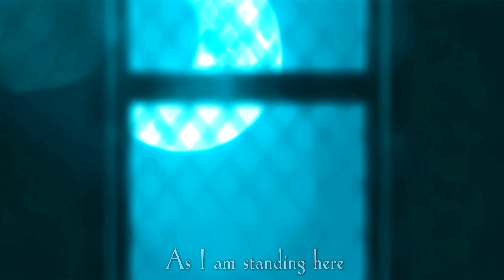The Promised Neverland - Can’t I Even Dream [AMV]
ENG

WARNING!!! There are flashes and bright colors!
I made this blank a year ago, I decided to finish it) Maybe not super beautiful, but I still like it!

Song: Can't I Even Dream? (Miku Hatsune, JubyPhonic)

You can also optionally write what video, under what anime / cartoon and under what song you want AMV or Edit. I will try to take into account all your wishes and make your videos as fast as possible and for free of course)

RUS

ОСТОРОЖНО! Присутствуют вспышки и яркие цвета!
Эту заготовку я делала ещё год назад, решила доделать) Может не супер красиво, но мне всё равно нравится!

Песня: Can't I Even Dream? (Miku Hatsune, JubyPhonic)
Аниме: Обещанный Неверленд

Добро пожаловать на мой канал!)
Так же можете по желанию писать, какое видео, под какое аниме/мультфильм и под какую песню вы хотите видео. Я постараюсь учесть все пожелания и сделать ваши видео как можно быстрее и бесплатно конечно же)